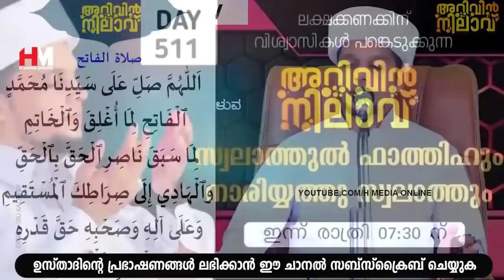മനസ്സിൽ കെട്ടിക്കിടക്കുന്ന ബുദ്ധിമുട്ടുകള പ്രയാസങ്ങളും നീങ്ങി കിട്ടാൻ Safuvan Saqafi Pathappiriya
Assalamualaikum,

Topic :-മനസ്സിൽ കെട്ടിക്കിടക്കുന്ന ബുദ്ധിമുട്ടുകള    പ്രയാസങ്ങളും നീങ്ങി കിട്ടാൻ